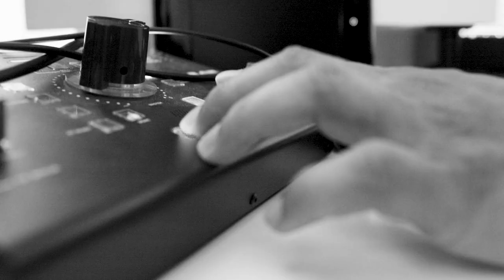"Cómo te olvido - The Rudeboyz, Maikel" BTS (Detrás de cámaras) Ganador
Así fue la grabación con Maikel, ganador del concurso MegaRudeboyz.